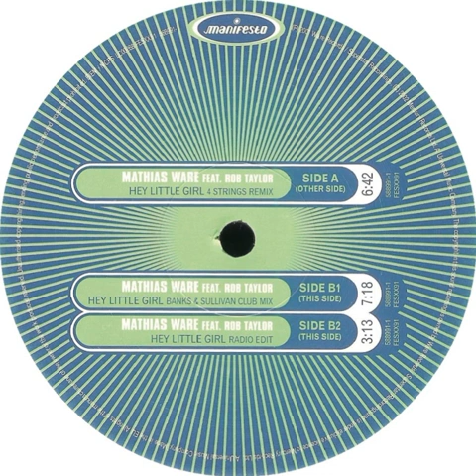Mathias Ware Featuring Rob Taylor - Hey Little Girl (Radio Edit)